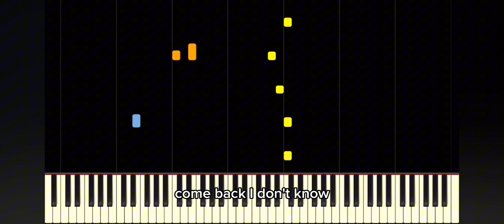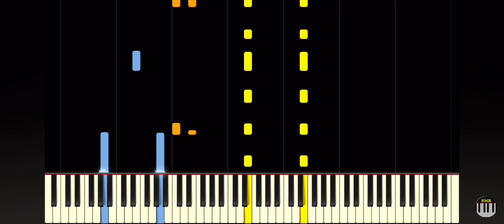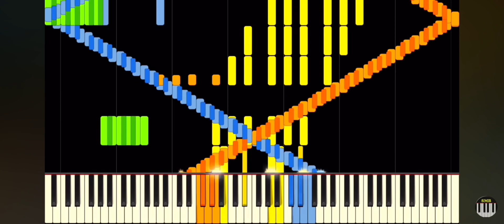Rush e but edited